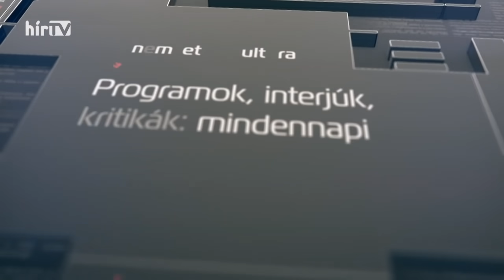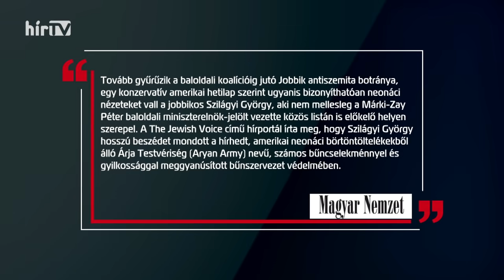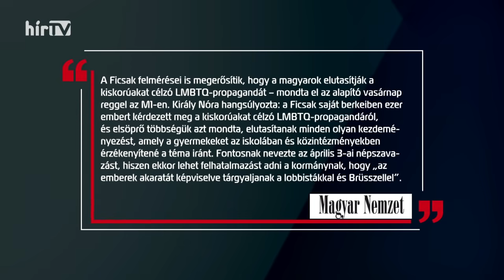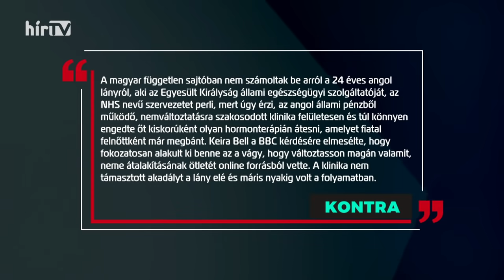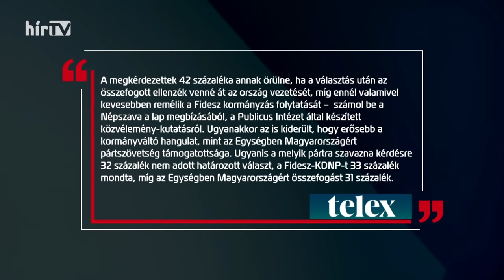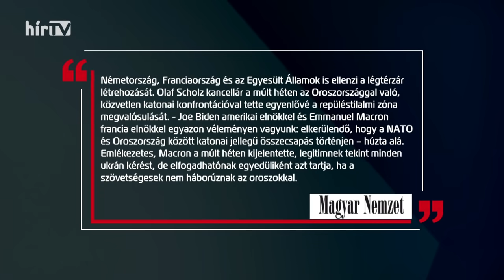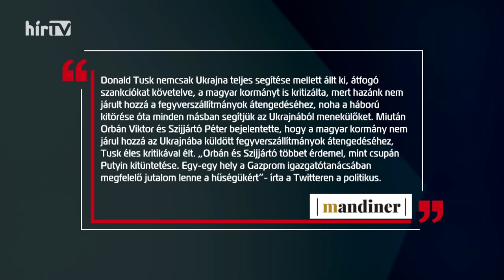Vezércikk (2022-03-21) - HÍR TV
Jövő hét végén választ az ország. Ideje eldönteni kinek higgyünk: a baloldal fröcsögő álhírgyártóinak, vagy a szemünknek és a józan eszünknek. Adásunk vendégei segítenek dönteni!